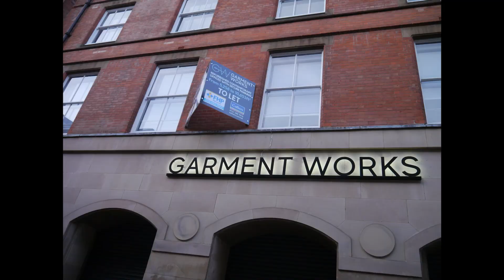Man Takes Monster Photons - Gets Caught up in Palestinian Protest!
Went for a photo walk around Nottingham to capture the Halloween Monsters but got caught up in a Palestinian Protest.

All photos captured on my Panasonic Lumix DMC G3 M4/3 camera and all video captured on my Samsung Galaxy S21.